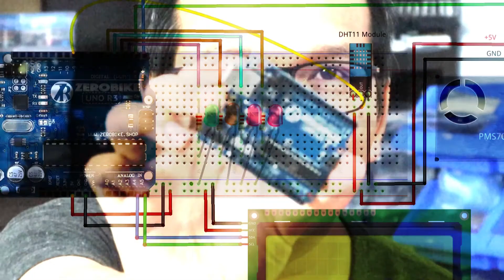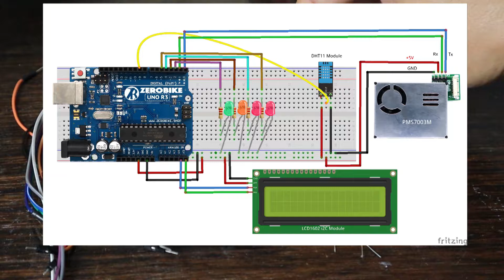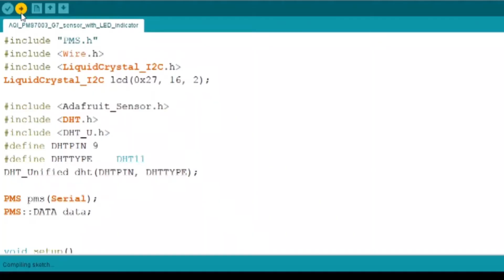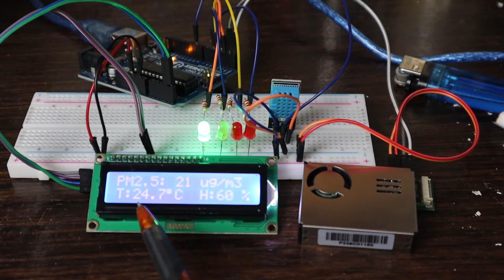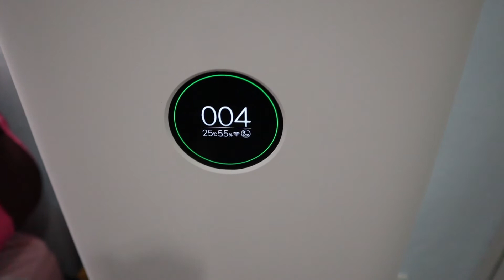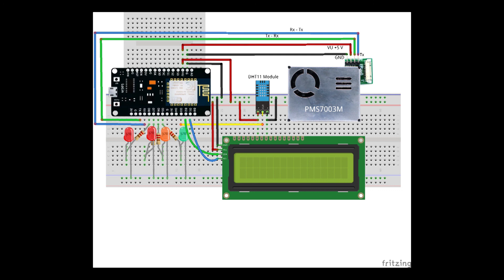วิธีทำ Weather Station PM2.5 Temperature and Humidity monitor เครื่องตรวจวัดสภาพอากาศ วัดฝุ่น PM2.5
Weather Station PM2.5 Temperature and Humidity monitor เครื่องตรวจวัดสภาพอากาศ วัดฝุ่น PM2.5 อุณหภูมิ และความชื้นสัมพัทธ์ โดยใช้บอร์ด ZEROBIKE UNO R3 เป็นตัวประมวลผลข้อมูลจาก PMS7003M Sensor และ DHT11 Module ให้แสดงผลทางจอ LCD1602
รายการอุปกรณ์ :
1. บอร์ด Arduino UNO R3
2. PMS7003M PM2.5 Sensor
3. จอแสดงผล LCD1602 i2C
4. DHT11 เซ็นเซอร์ตรวจจับอุณภูมิและความชื้นสัมพัทธ์
5. MB-102 Breadboard
6. หลอด LED  4 หลอด
7. ตัวต้านทาน 220 โอห์ม 4 ตัว
7. สายเชื่อมต่อวงจร

เครื่องฟอกอากาศ Xiaomi รุ่น Pro Xiaomi Mi Air Purifier Pro

ติดต่อขอรับตัวอย่างโค้ดได้ทาง
ลองทำกันได้นะครับ แสดงความคิดเห็นในคอมเมนต์กันได้ครับ ขอบคุณครับ